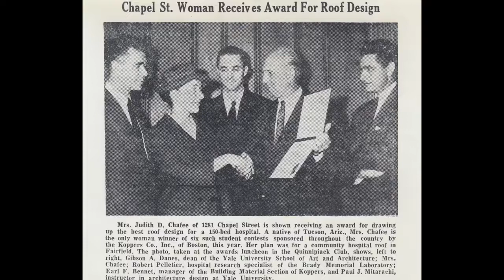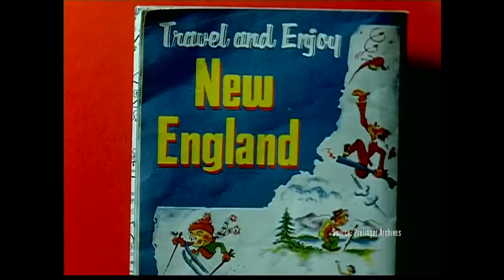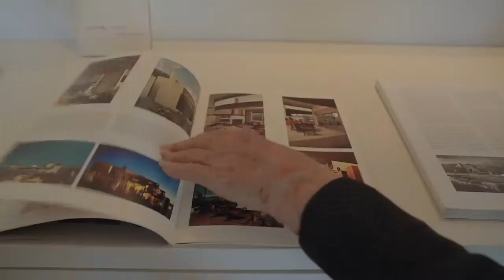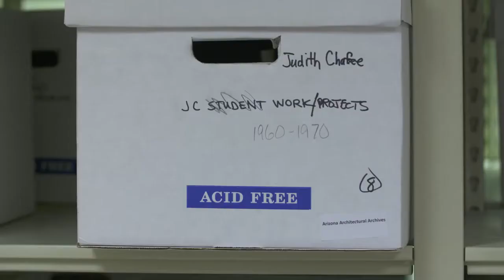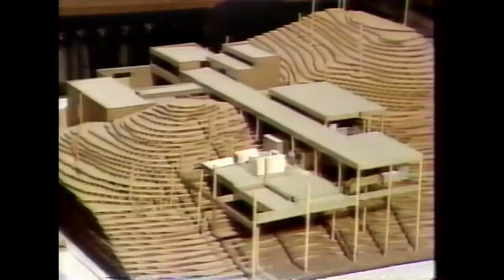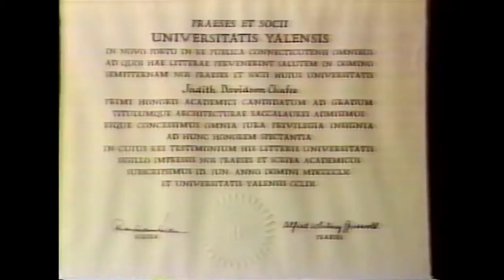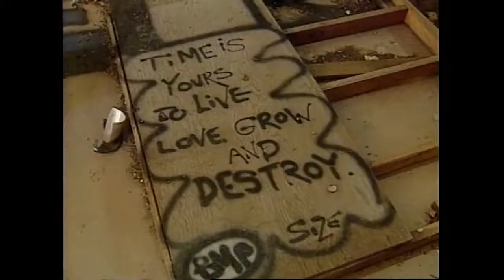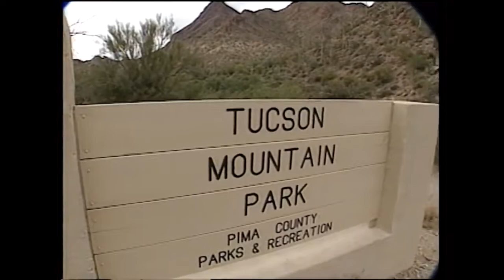documentary 2017 : The Architect: Judith Chafee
documentary 2017 : The Architect: Judith Chafee Judith Chafee is one of the most critically acclaimed and controversial architects to have practiced in Southern Arizona. She was the first woman.

Im Your Number One Fan is a controversial documentary from 1996 that has attracted a cult following in the UK. It features Blue Tulip Rose Read who stalks Mike Read (at the time a famous.

Muzharul Islam, the pioneer architect with an intense creative genius and a foresight, initiated modern architecture in Bangladesh. His classic works inspired the contemporary architects in.